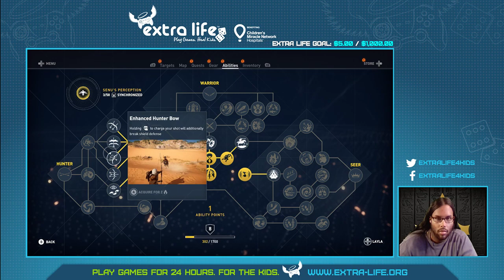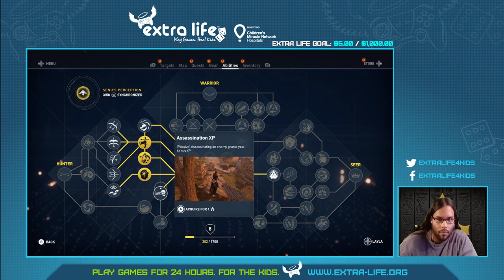AC: Origins - Part 7